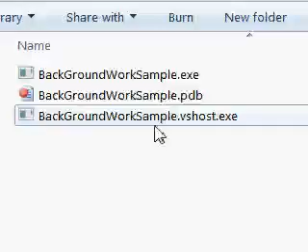04 WithBckComponent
Video Steps
1) Sample is started
2) Use Background Worker check box is selected (DoEvents disabled)
3) Start Count Button is clicked
4) Form is Resized, text box content is changed while back ground job is going on